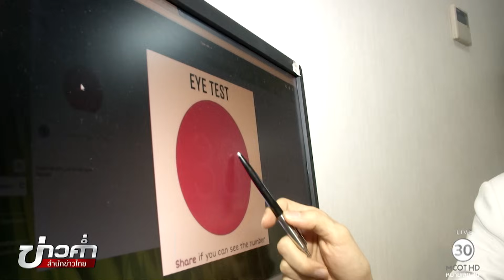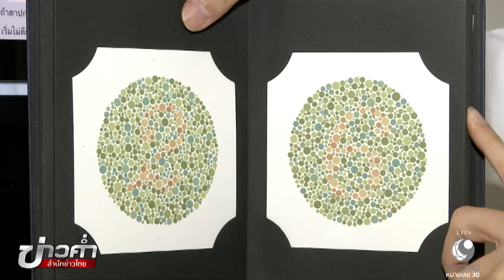ชัวร์ก่อนแชร์ : ภาพตรวจสุขภาพตาใช้ได้จริงหรือ?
บนสังคมออนไลน์มีการแชร์ภาพสำหรับการทดสอบสุขภาพของดวงตา ภาพเหล่านี้ตรวจตาได้จริงหรือไม่? ติดตามจากศูนย์ชัวร์ก่อนแชร์

1.สารคดีเฉลิมพระเกียรติ
2.พระราชกรณียกิจ-พระมหากรุณาธิคุณ
3.คนไทยหัวใจ♥รักในหลวง